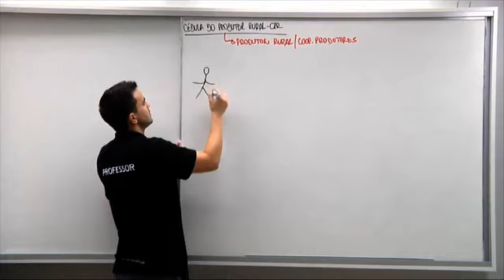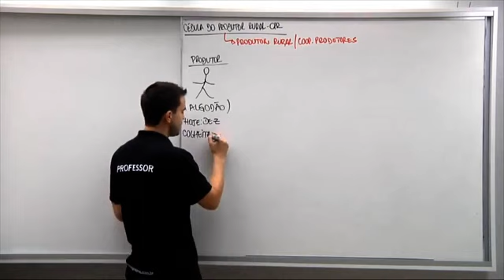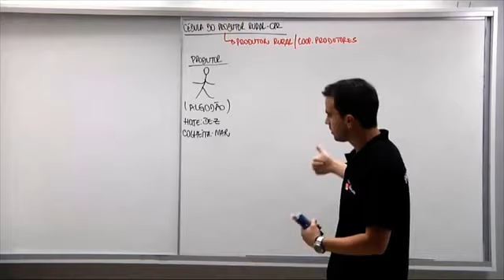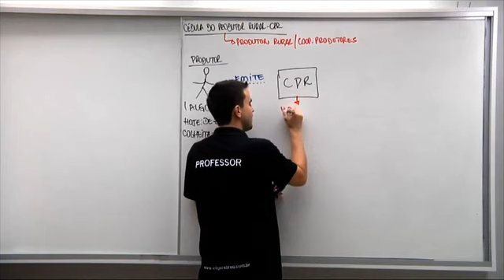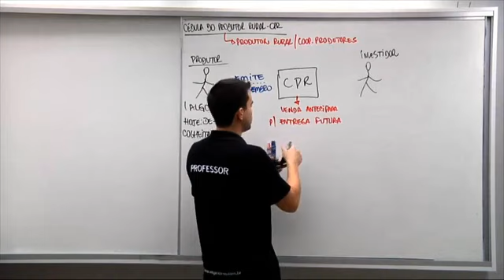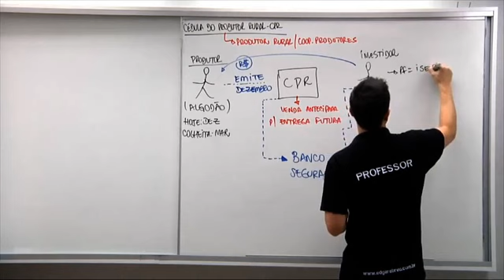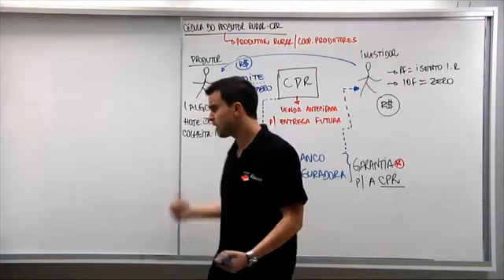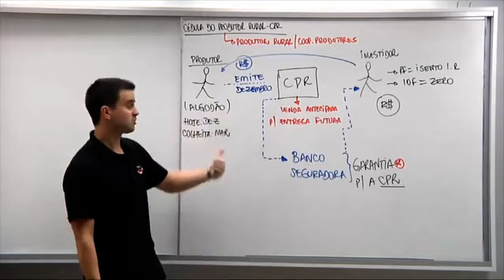27 Cédula do Produtor Rural CPR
CPA 20 Módulo 4